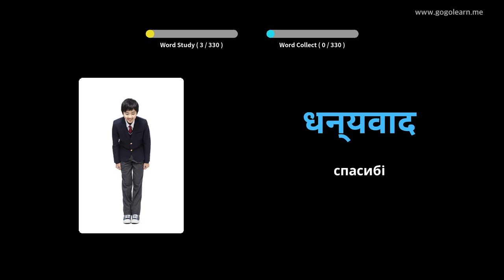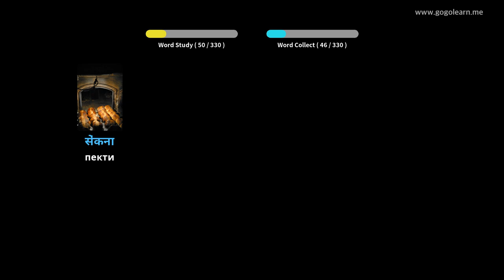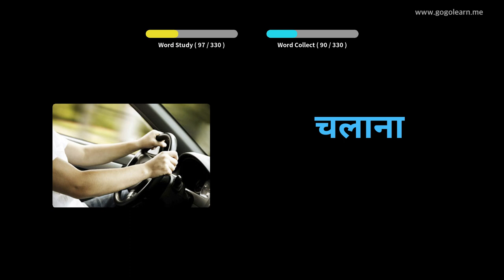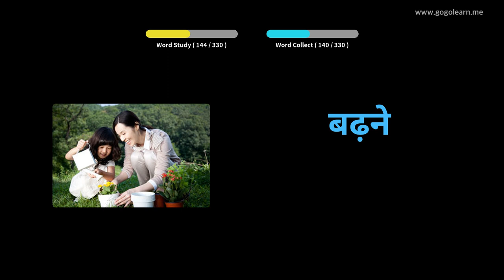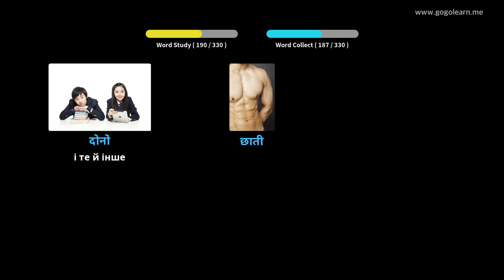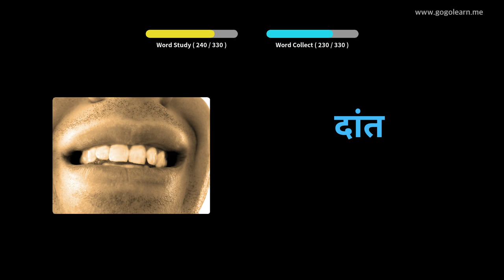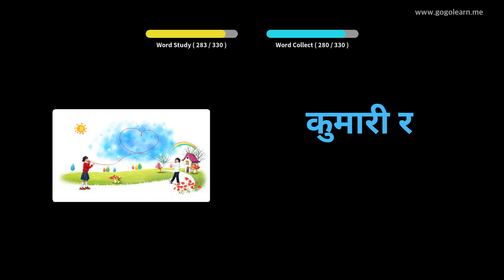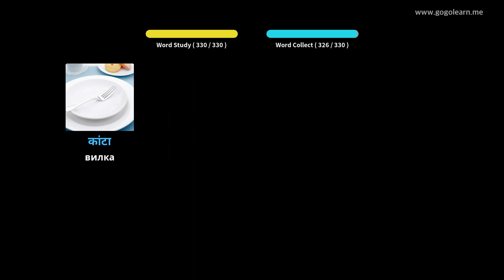Прослуховування хінді лексики під час водіння | Golearn